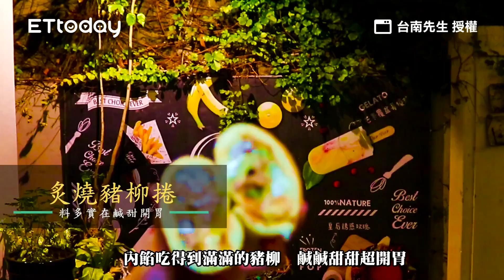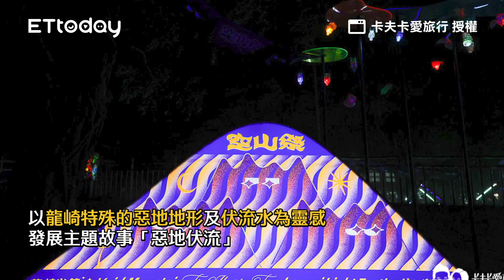年節錯過只能等中秋！台南限定菠蘿流心蛋黃酥 一切開就大爆漿｜ETtoday旅遊雲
年節錯過只能等中秋！台南限定菠蘿流心蛋黃酥　一切開就大爆漿